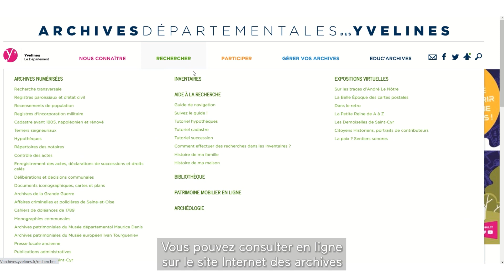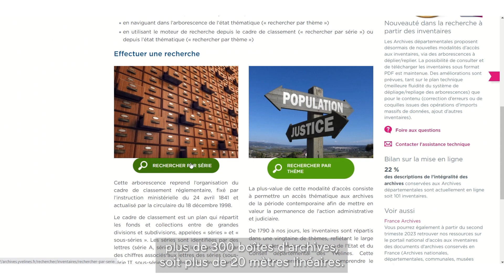Suivez le guide ! La recherche d'archives sur la Déportation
Comment retrouver la trace de personnes déportées pendant la Seconde Guerre mondiale aux Archives départementales des Yvelines ? Des sources accessibles à tous.